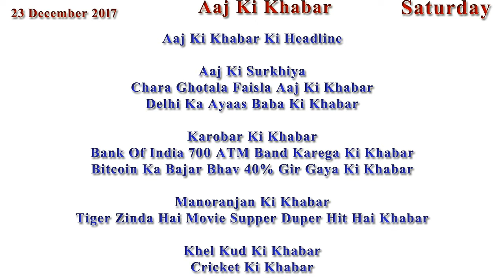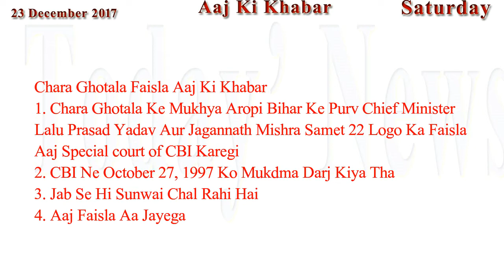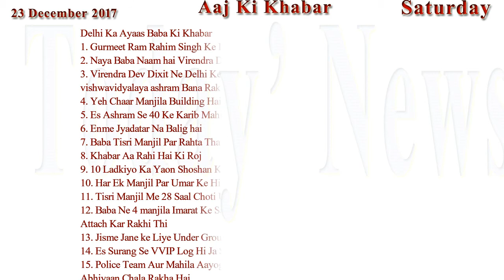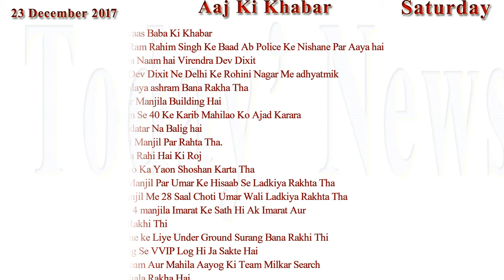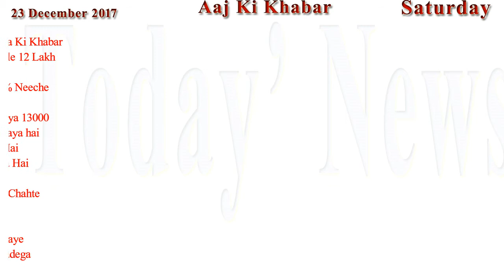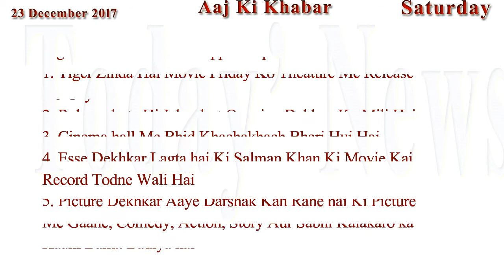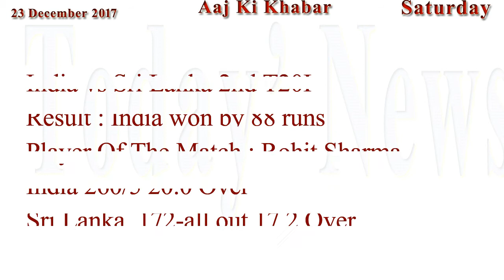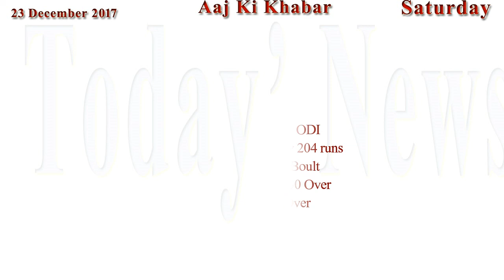Aaj Ki Khabar 23 December 2017 Latest News in Hindi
Chara Ghotala Faisla Aaj Ki Khabar
Delhi Ka Ayaas Baba Ki Khabar

Bank Of India 700 ATM Band Karega Ki Khabar
Bitcoin Ka Bajar Bhav 40% Gir Gaya Ki Khabar

Tiger Zinda Hai Movie Supper Duper Hit Hai Khabar